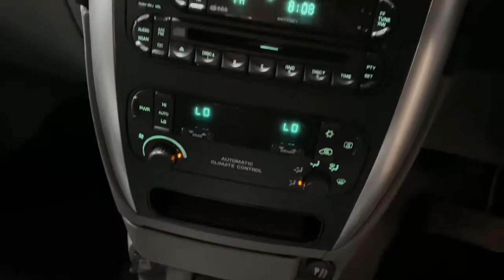2008 CHRYSLER VOYAGER EXECUTIVE 2.8 CRD AUTO 7 SEAT MPV 79K MILES NEW MOT TEST £2,500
Please follow link for full description and specification